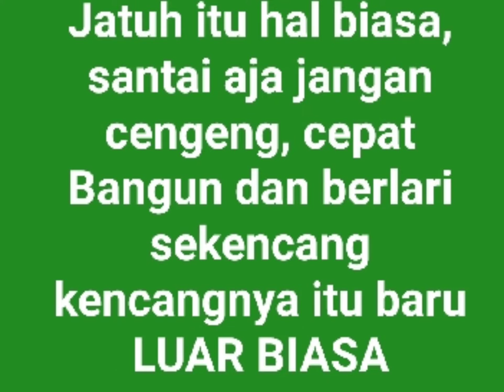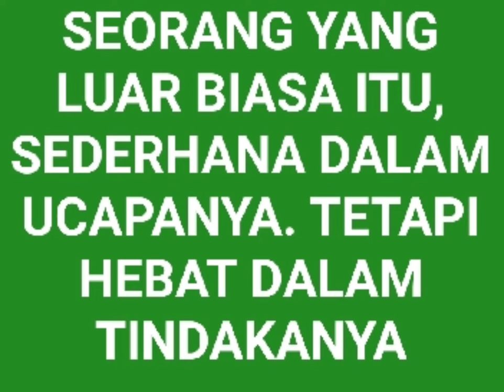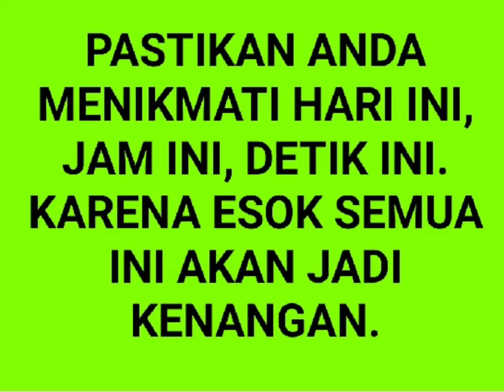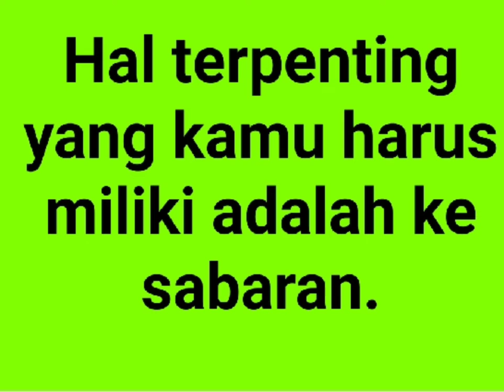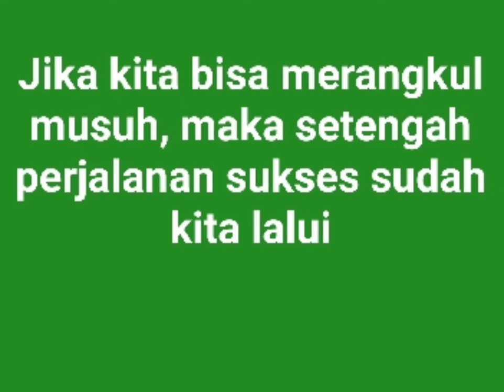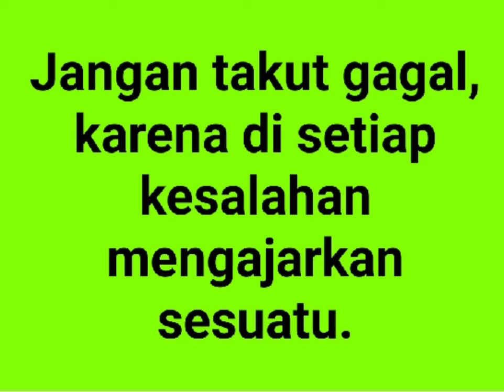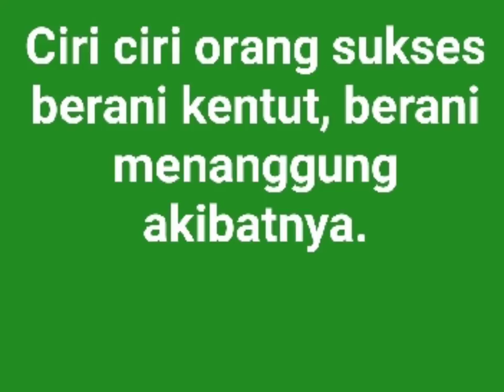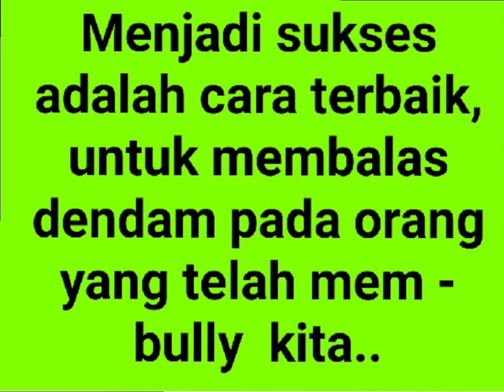@ Kata Kata Mutiara kehidupan sehari hari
kata kata mutiara kehidupan, cinta,islami.